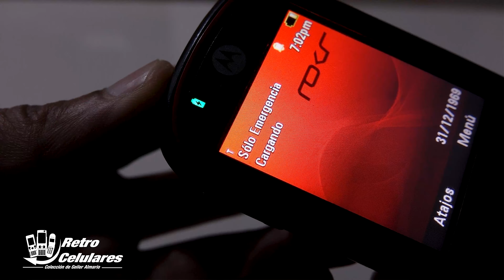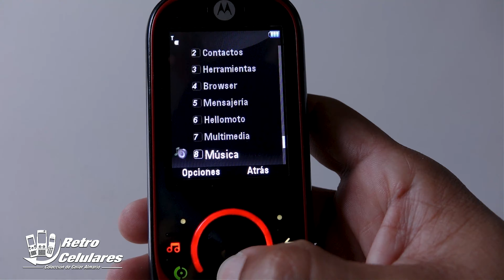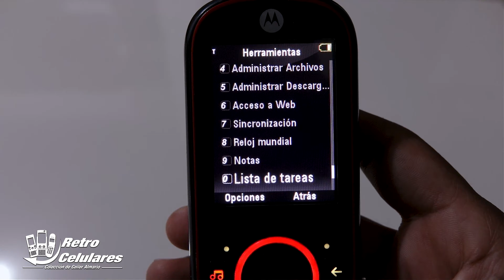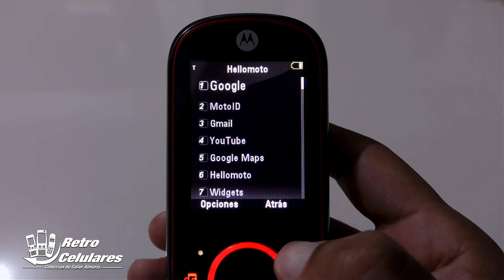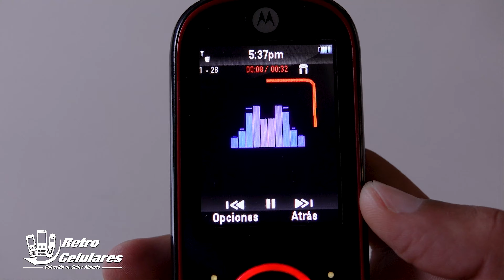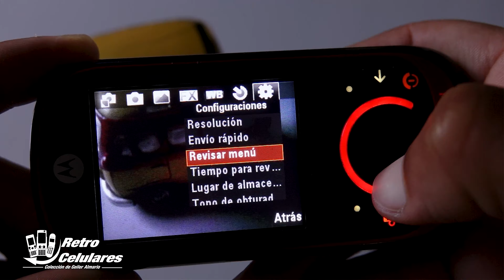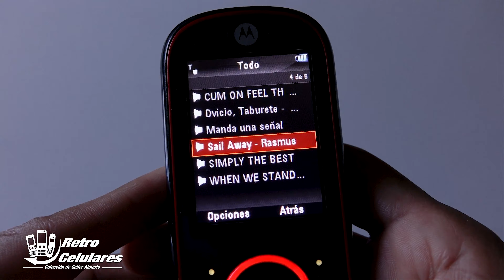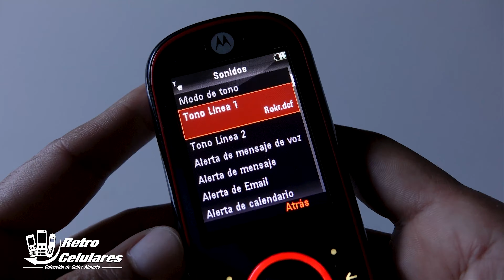Recuerda MOTOROLA EM35 un ROKR con estilo Deportivo / Retro Celulares 4k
El motorola rokr EM35 fue lanzado en 2009 Entre la tecnología «Crystaltalk», y las opciones de ecualización, que una vez que las encontrás, son muchas. Podés usar la radio FM sin los auriculares. Además, tiene tres perfiles de sintonización de radio FM con hasta 30 emisoras en cada uno, y los atajos de teclado para las emisoras favoritas y las opciones de activación de voz, que te permiten interactuar por diferentes menues solo «dictandole» al teléfono, y que es bárbaro para personas que padecen dificultades visuales.
entre sus especificaciones es Cuatribanda (850 / 900 / 1800 / 1900 MHz), EDGE, pantalla 240×320 262K. Tiene soporte para el perfil A2DP para auriculares estereo BT. Tiene doble parlante estereo envolvente para usar las funciones de música sin auriculares. Cámara de 3.1 Mpx. Sincroniza la música con WM Player 11. Tiene 110 Mb de memoria interna + ampliación por memoria microSD de hasta 32 GB. Sincroniza correo pop3/IMAP4 y exchange server.
or otro lado el diseño del teléfono, con el acabado deportivo de la tapa posterior impresiona muy bien. Parece solido al contacto, y el mecanismo del slider es eficiente y no oscila en los bastidores ni cuando sube ni cuando baja. El display es amplio y está bien iluminado, aprovechando el espacio, en línea con el resto de los teléfonos de Motorola. La tecla de bloqueo, en el costado superior derecho es práctica, pero solo si tenés uñas para accionarla. Además, hubiera estado bueno que al botón de acceso directo a la cámara, debajo del volumen, le hubiesen puesto algún tipo de dibujo que indique para que sirve. Las primeras veces que querés usar la cámara no lo entendés.
Música: En esta parte hay tanto para decir que lo vamos a hacer de a poco. El menú de música agrupa las funciones en Bibliotéca de música, Radio, Last.fm (!), y MotoID. Veamoslo por partes (como le gusta a los diseñadores de Moto :P)

Reproductor de música: Como dije antes, me parece que es una muy buena combinación la tecnología «Cristaltalk» y las opciones de ecualización. Se logra una paleta amplia, que puede satisfacer a distintos gustos. El sonido es claro, y el volumen no es mesquino. No sorprende con nada nuevo, pero lo que hace, lo hace muy bien.

Radio: ¿Puede ser que no tenga RDS un teléfono hoy? Este no tiene. En Argentina muchas emisoras todavía no aprovechan este canal de control para entregar algo útil, como los datos del tiempo por ejemplo, pero en otros mercados es algo que se usa y mucho, y es una lástima no tenerlo, si ya lo usaste antes. En cambio, si no lo conocés, no te importa mucho.

Ahora lo bueno: No necesitás el cable del auricular estereo para usar la radio FM. Simplemente seleccionás la radio desde el menú y listo. Esta opción la quiero en otros teléfonos con radio FM. ;) Ademas, tiene tres perfiles para radios FM, capaces de guardar hasta 30 emisoras cada uno. ¿Para que sirve?. Si te movés de zona (entre dos ciudades alejadas), podés grabar tus radios favoritas y tenerlas listas cada vez que quieras. Incluso podés prestar el teléfono y que no te «pisen» las radios que te gustan.

Last.fm: para quienes conocen este popular servicio de música por internet en la PC no hay mucho que explicar. Solo decir que esta opción abre una aplicación java embebida en el teléfono que permite acceder a eventos e información de artistas o álbunes. El teléfono no es 3G, así que no esperen streaming, porque no lo hace.

MotoID: La versión de Motorola de esta facilidad que permite conseguir información del tema que se escucha a partir de una busqueda en internet de una porción de la cancion (habitualmente 10 segundos), y que mal que les pese a los fabricantes está soportada en casi todos los casos por la empresa Shazam, en el EM35 es un poco decepcionante. Solo te permite «capturar» la muestra desde el sonido exterior, con lo que no vas a poder usarlo escuchando la radio o el reproductor de música.
RETRO CELULARES

celulares viejitos
celulares clásicos